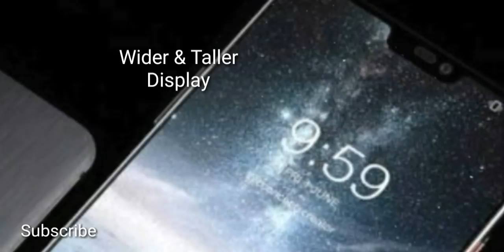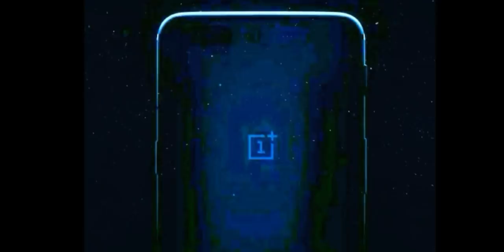Oneplus 6 price and release date in India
In this video I have described about the pricing and release date about the new upcoming and most awaited smartphone of oneplus which is oneplus 6 I have described about the specifications and all the expected things about the oneplus 6